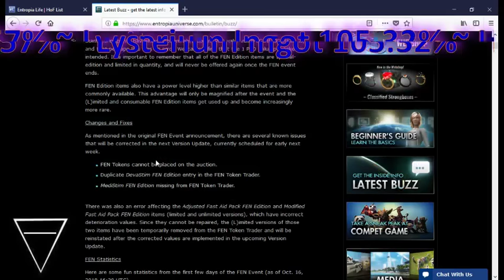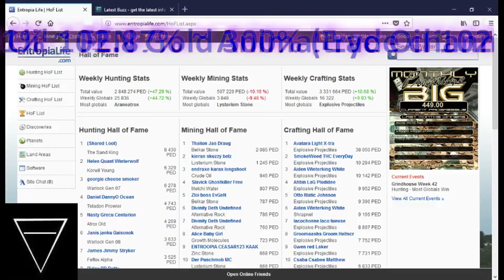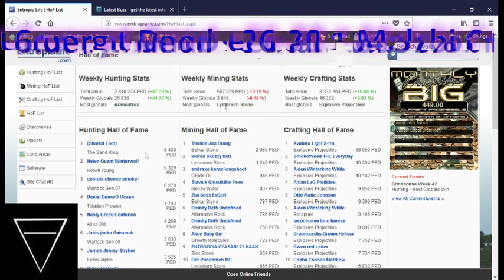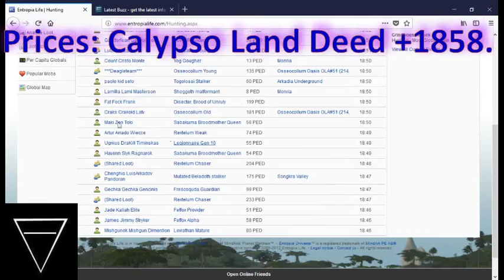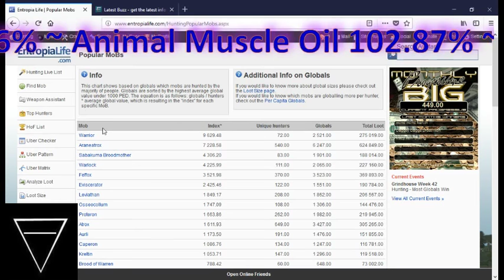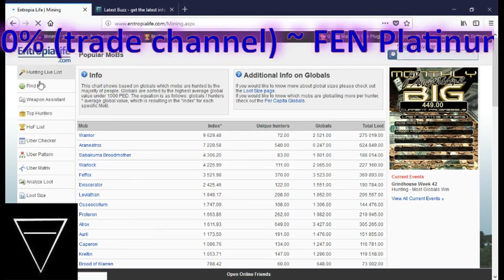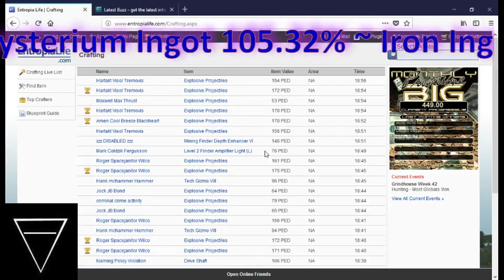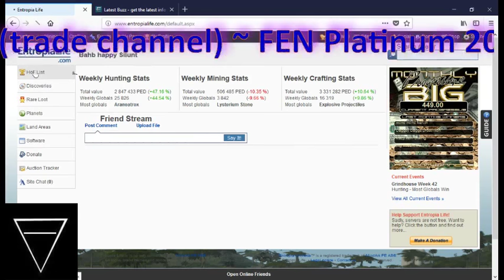Entropia Global News October 20th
I got cut off early! Anyway, BIG also has an event for the week if you want to sign up for the grindhouse. Any global gets you top 10 at this point.

You may be wondering where the Entropia Gameplay videos are. So I switched outputs temporarily. If you would like to help me average 3 viewers over 8 hours, follow me over there.

Also, thanks everyone for breaking me past 50 subscribers and 10,000 views.

If you like the week prices being recorded for posterity, lemme know.